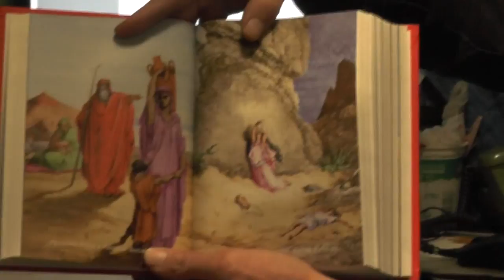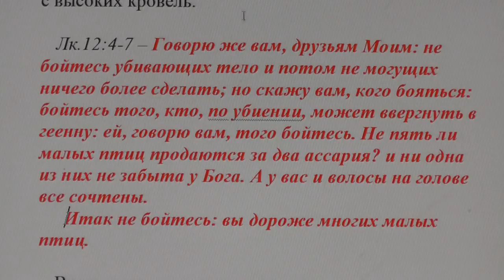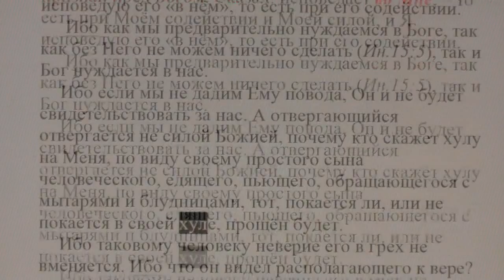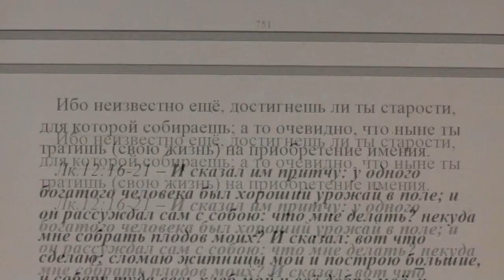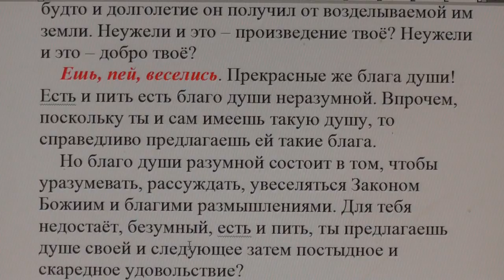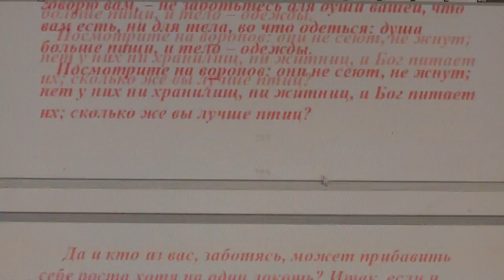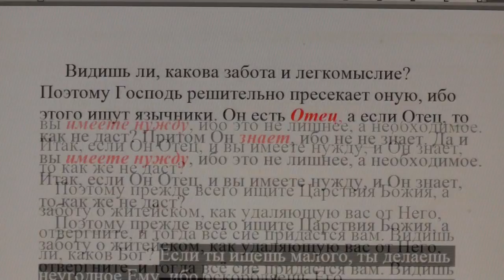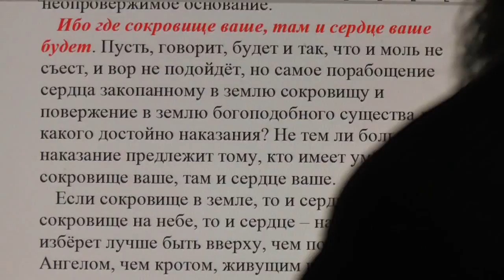№12. Лук. 12:1 Толкование блаженного Феофилакта и комментарии